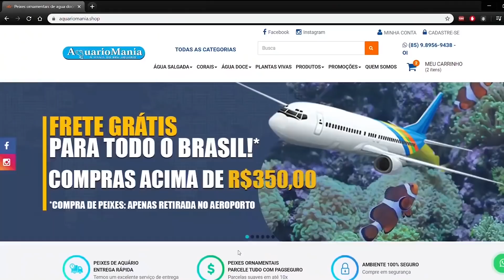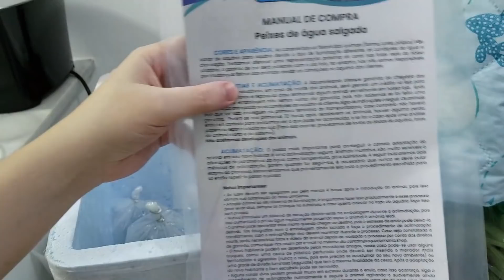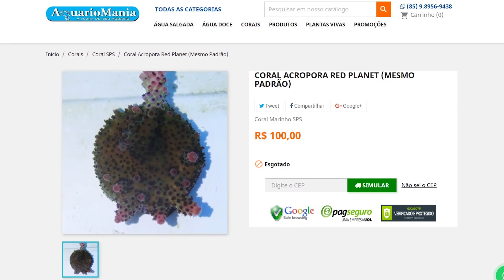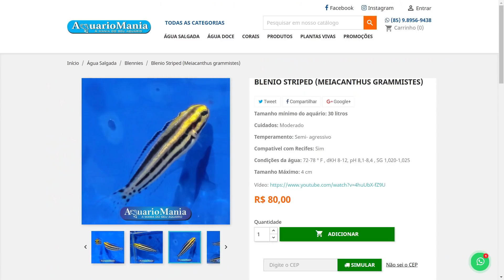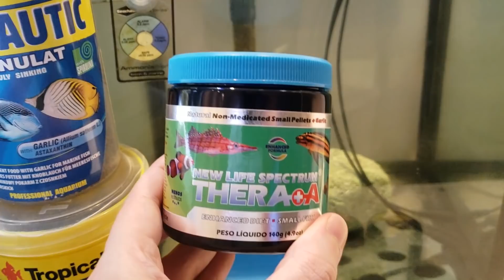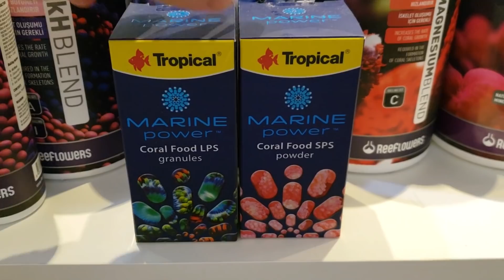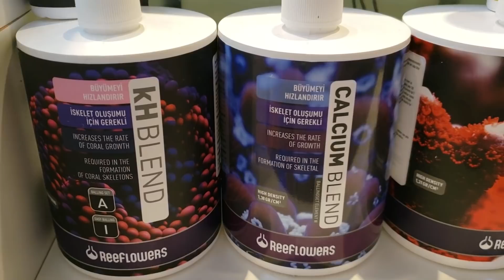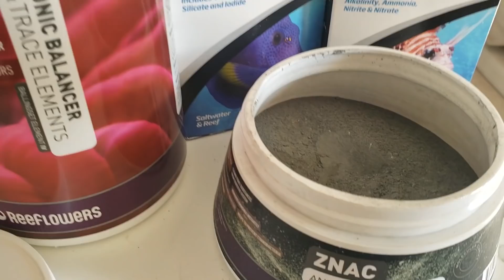Comprei Vários Peixes e Corais pela INTERNET! - Deu RUIM?!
Comprei diversos PEIXES e CORAIS pela internet e chegaram de AVIÃO! Será que deu ruim?!

A compra foi através do site Aquario Mania, uma das lojas online mais confiáveis do país. Além disso, mostrei todo o processo pegando os animais no aeroporto, colocando para aclimatar e a adaptação nos primeiros dias.

Para quem quiser conferir todos os animais que a Aquário Mania vende

Não se esqueçam de assistir os vídeos da série Aquário Marinho de A a Z!

Produtos usados no vídeo:

Sal ReeFlowers Coral Salt
Balling Set ReeFlowers
Suplemento de Elementos ReeFlowers B-Color e F-Color
Antioxidante Natural ReeFlowers Znac
Lente de aumento Flipper DeepSee
Limpador Magnético Flipper Cleaner

Suplemento para Corais AquaVitro Fuel
Ração para Corais Tropical Marine Power SPS e LPS
Ração Tropical Bionautic Flakes

Ração Tropical Bionautic Granulat
Ração New Life Spectrum Thera A+
Alimento congelado AquaSmart FishBall
Alimento congelado AquaSmart Artêmia

Controlador de Aquários Aquarino

Animais que coloquei no aquário:

Acropora Red Planet
Acropora Bali Tricolor
Leptoseris Jason Fox
Hammer Solomon
Trumpet Kriptonita
Meiacanthus Grammisters (Blênio Striped)
Cardinal Bangai